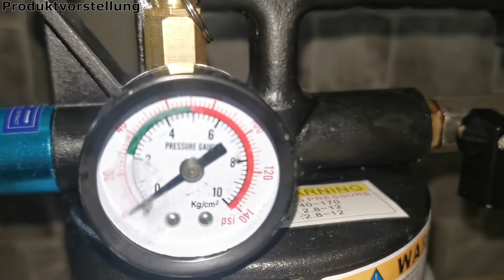BesserIstDas - Getriebeölpumpe/Öleinfüllgerät plus 13 Adapter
Hallo

In diesem Video möchte ich euch mal meine neue Getriebeölpumpe vorstellen.

Getriebeölpumpe plus 13 Adapter
geeignet für Getriebe - Getriebeöl und Differential

Wechseln und Befüllen von Getrieben - Verteilergetrieben und Differentialen mit Öl,
plus Adaptersatz und allen Winkelabgängen für beengte Bauräume.

Details:
Befüllung 6 l
Schlauch 150 cm lang - Ø 1/2"

Adapter ATF
101 FORD - Gewinde
102 BMW - Honda - Nissan - Knickform
103 VW-Audi - Knickform
104 VW-Audi - Porsche - Knickform

105 VW-Audi - Mini Cooper - gerade M10x1.0
106 VW-Audi - Gew. M24x1.5  DSG (Direktschaltgetriebe)
107 VW-Audi - Gew. M22x1.5  CVT (Stufenloses Automatikgetriebe)
108 Mercedes - Gew. M12x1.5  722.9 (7-Gang Automatikgetriebe)

109 Skoda M18 x 1.5
110 VW (Haldex) Passat und Tiguan ab 2001 M30 x 1.5
111 Universal flexibel 300mm -Honda -Hyundai -Kia

112 Volvo 5/16 x 24

113 Toyota - Lexus M18 x 1.5

Für folgende Fahrzeuge geeignet:
Ford-BMW-VW-Mercedes-Audi-Porsche-Honda-Nissan-Toyota-Volvo

Für Kraftstoffe nicht geeignet!!!
Ich bedanke mich fürs anschauen und würde mich freuen wenn ihr einen Daumen oder ein netten Kommentar da lasst.

Getriebeölpumpe, Öleinfüllgerät plus 13 Adapter

MFG BesserIstDas 😊